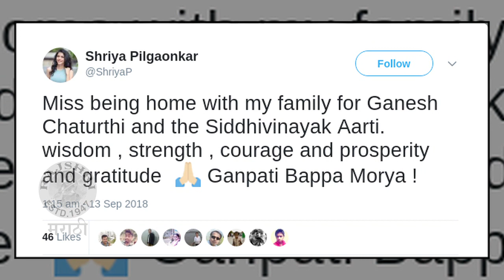Shriya Pilgaonkar | श्रिया झळकणार ब्रिटिश टीव्ही सिरीजमध्ये ! | Ekulti Ek, Fan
सचिन आणि सुप्रिया पिळगावकर ह्यांची मुलगी श्रिया आता ब्रिटिश टीव्ही सिरीजमध्ये काम करणार आहे. गुरिंदर चढ्ढा यांच्या 'बीचम हाऊस' या सिरीजमध्ये श्रिया दिसणार आहे.